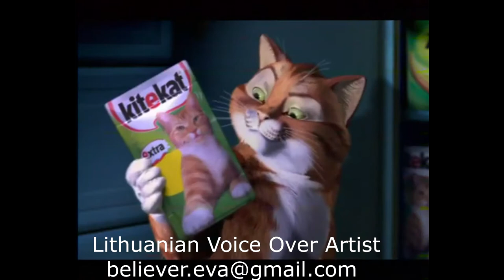Lithuanian Voice Over Artist Eva Believer. KITEKAT TV COMMERCIAL. In memoriam of Mister Tibs 😿❤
My name is Eva Believer and I am professional, highly experienced Lithuanian Voice Over Artist, based in London, UK.

Here you can listen to my voice demos of a quite few, recent TV commercials, Corporate, E-learning, Cartoons, Accents etc. sounded by me and played on various TV channels and Internet.